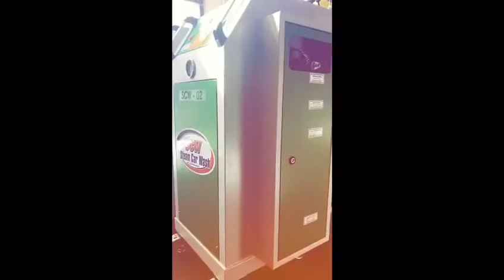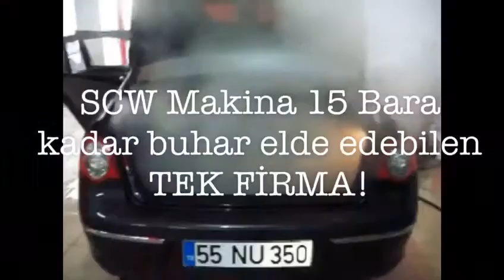Buharlı oto yıkama makinası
Buhar Makinası Alırken Dikkat Edilmesi Gerekenler
*Kullanılan malzemelerin kalitesi ( paslanmaz ) ve kalınlıkları.( malzeme ince ve kalite düşük ise patlama riski oluşur.)
*Makinada kullanılan elektrik malzemesinin markası.( Çin malzemeleri ısıya dayanmıyor. )
*Kullanılan emniyet valfleri basınca dayanıklı mı ? ( malzeme hava çeliği olmazsa buhar sıkışması yapar. Buhar kaçırır. )
* Makinanın tabanca sayısına itibar etmeyiniz. Önemli olan tabancaların aynı anda çalışabilmesidir. KW düşük olursa aynı anda belirtilen tabancaları kullanma şansınız olmaz.
*Makine litresine göre , makinada kullanılan malzemenin kalınlığı, elektrik kw ve tabanca sayısı değişir.
* Asla 220 Kw elektrikli makinalardan 10 bar buhar basıncı alamazsınız. 220 elektrikli makinaların en büyük KW ,5 KW’tır. 5 KW makinadan alacağınız basınç .7.5 barı ve 120 derece ısıyı geçmez. Bu tür makinalar aracın dış yıkamasında ,motor temizliğinde zayıf kalır.
*Yüksek basınçlı buhar makinalarında vakumlama özelliği olamaz. Çünkü makinanın ısısı yüksek olduğu için süpürgenin motorlarının yanmasına neden olur. Vakum özelliği olan makinalarda buhar ısısı ve basıncı düşüktür. Bu düşüklük nedeni ile makinalardan performans alma şansınız düşüktür.
* Buhar makinalarında ( her ürün için geçerli ) düşük kalite ve düşük performanslı makinalardan verim alma şansınız olamaz.
* Bazı firmalar piyasada üretici olduğunu söylüyorlar. Tüm piyasadaki makinaları kendilerinin ürettiklerini söylüyorlar .Bunlara itibar etmeyiniz . Görüştüğünüz firmalardan CE belgesi, ISO belgesi örneği isteyiniz.
* CE belgesi olmayan ürünlerde , garanti kapsamından yararlanamazsınız.